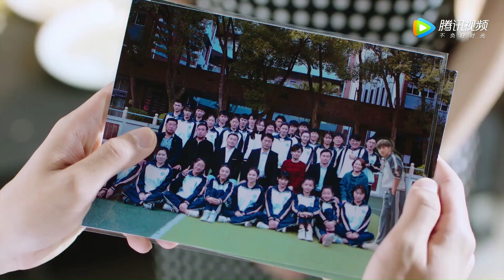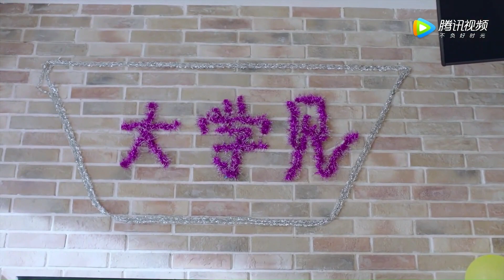Clip EP08 Acara perpisahan | Yang Aku Inginkan Dalam Cinta Hanya Kamu【INDO SUB】